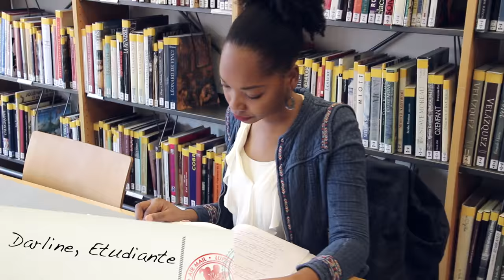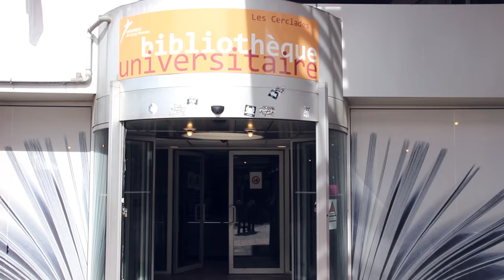10 CONSEILS EXAMENS, REVISIONS⎟Comment s'organiser ?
Hello,
Les périodes d'examens s'approchent ou sont déjà là, je vous donne quelques conseils qui ont été bénéfiques pour moi, en espérant que cela vous aide !

| SUIVEZ MOI

"Sois fort et courageux"
Josué 1:6

Love. xx